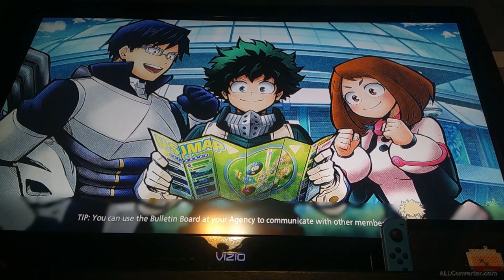We just can't seem to get a win in My Hero Ultra Rumble [part 4]